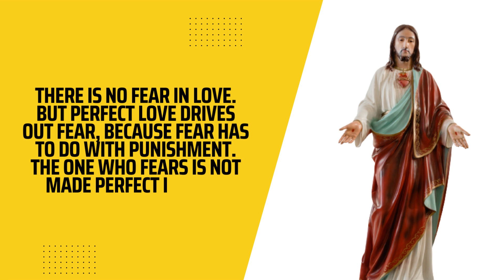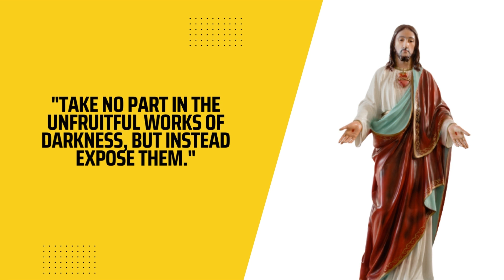God's Message For Today "Peace Of Mind" 03 October 2022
gods messages
god message for me
god message
faith quotes
god message for you
god
jesus message
christian motivation
gods message
universe message
jesus
jesus quotes
god quotes
gods message today for me
jesus christ
gods love letter
god helps
god says
bible quotes
god blessings messages
angel message
god affirmation